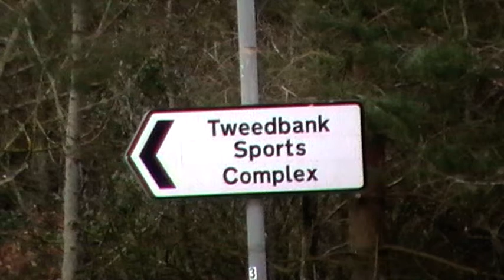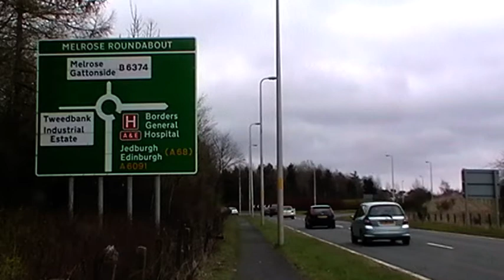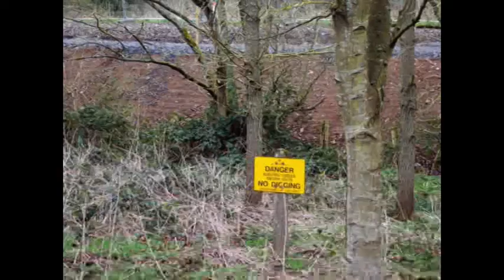Tweedbank Railway Station development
A short film featuring the Borders Railway construction work at Tweedbank and it environs with some explanation of Why Tweedbank.

This is my first go and editing and video and adding comentary so apologies if it a bit rough and ready